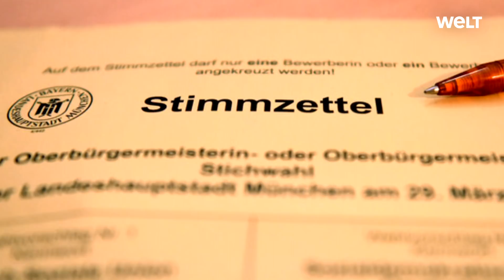STICHWAHL IN BAYERN: Machtwechsel in zwei Großstädten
Nach der Stichwahl in Bayern gibt es in in den Großstädten Nürnberg und Ingolstadt einen Machtwechsel. Zum ersten Mal in Deutschland konnten die Bürger sich wegen der Corona-Krise nur per Briefwahl an der Abstimmung beteiligen.
In der SPD-Hochburg Nürnberg kommt mit Marcus König erstmals seit 18 Jahren wieder ein CSU-Politiker an die Macht. In Ingolstadt konnte sich dagegen mit Christian Scharpf die SPD durchsetzen. In München bleibt mit Dieter Reiter alles beim Alten. Der SPD-Mann gewann mit großem Vorsprung.